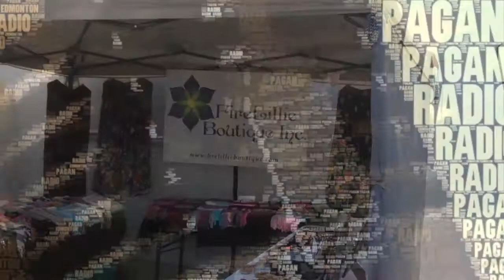Edmonton Pagan Pride Day 2011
Edmonton Pagan Pride Day